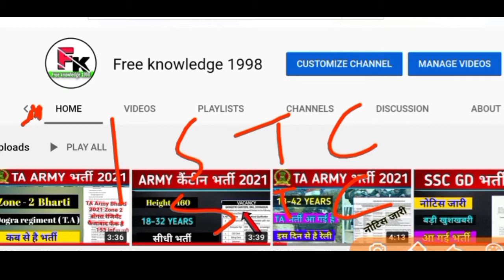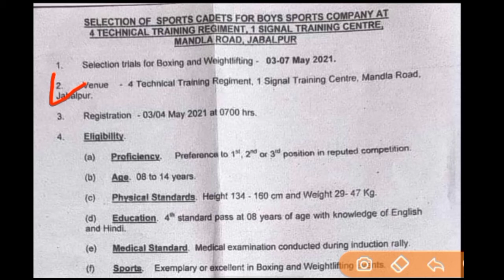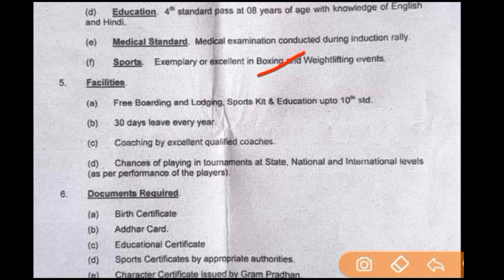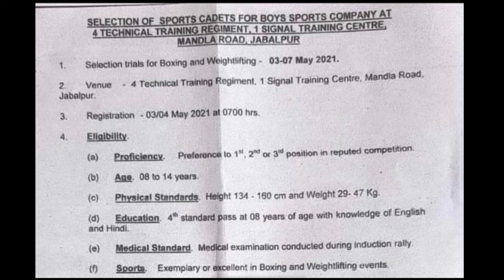1STC - Signal Training Centre Bharti {Jabalpur } 3 may 2021 // Jabalpur sportsman Bharti 2021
Jai hind
Dosto

Jai Hind
Dosto